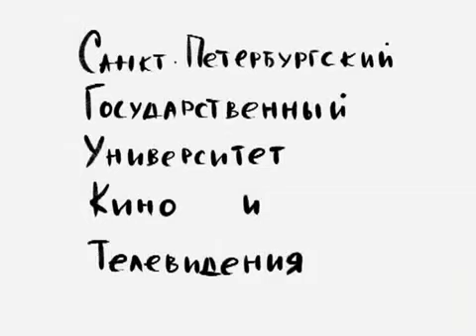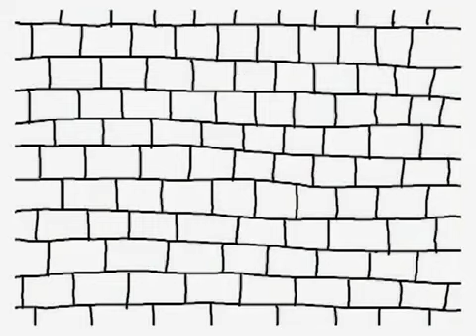Окно - мультфильм (по песне С. Копыловой)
Депутатам показали мультик для школьников. Видео
Его демонстрируют в 4-ых классах СОШ Балаковского района

Депутаты Собрания Балаковского района после пяти часов работы на заседании комитетов, посмотрели мультик. Видео показали как пример того, что демонстрируют школьникам на занятиях. Как было сказано, это видео смотрят ученики четвертых классов в общеобразовательных школах Балаковского района.

По сюжету, пациент в больнице не помог умирающему соседу по палате,  так как мучился от зависти.
Первая интернет-газета города Балаково «БалаковоМедиа»